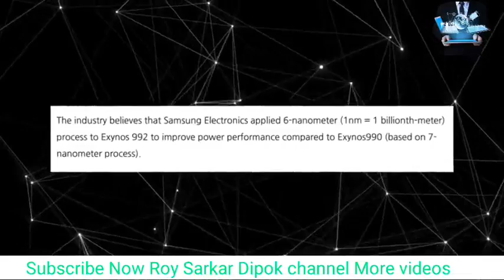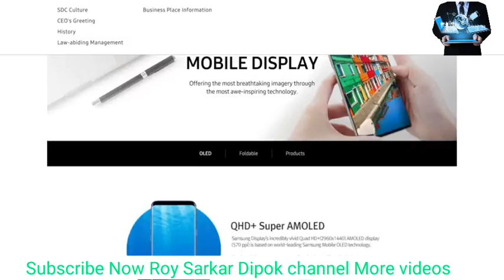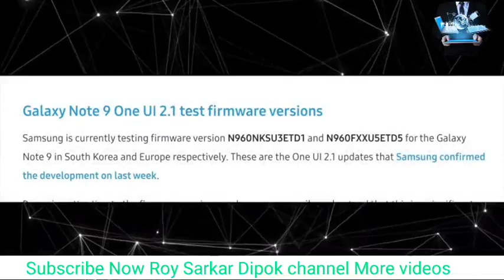Samsung Galaxy Note 20 - EXYNOS SURPRISE!!!!!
The Exynos 990 has disappointed. (Source: Samsung)The Exynos 990 has disappointed. (Source: Samsung)
The Exynos 990 used on the global Galaxy S20 phones has come under fire for poor sustained performance and efficiency, and it would seem that Samsung plans to ditch it. The South Korean company is reportedly working on a 6nm Exynos 992 for its next flagship phone, the Galaxy Note 20.